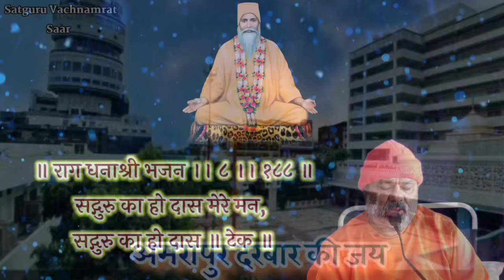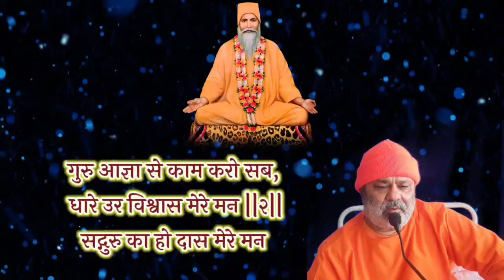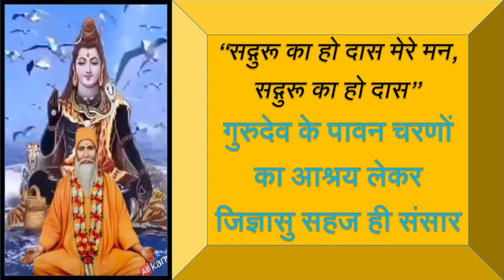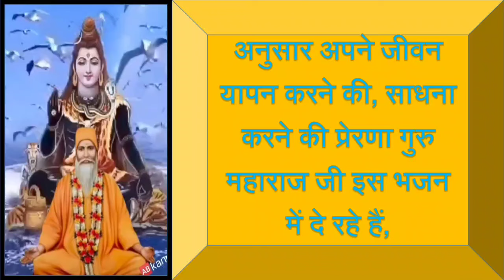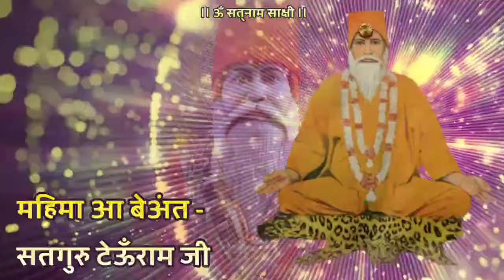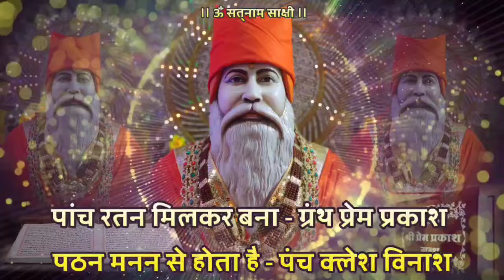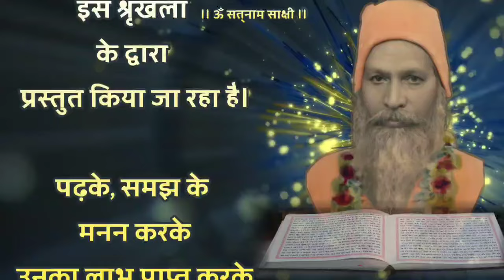Satguru Vachnamirt Saar Amrapur Vaani Hindi Bhajan 188